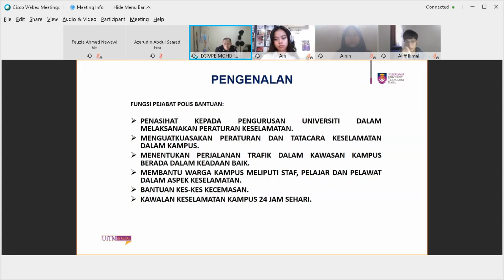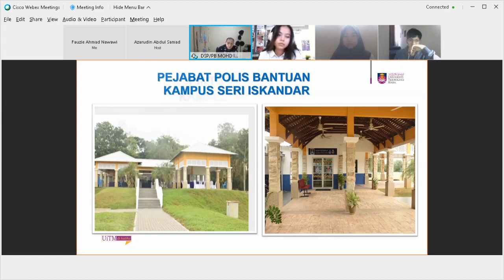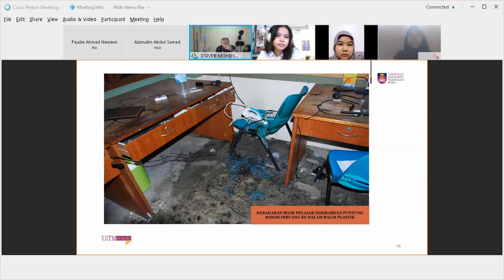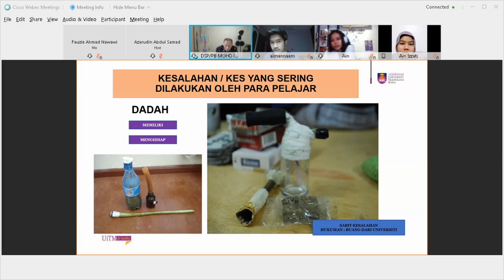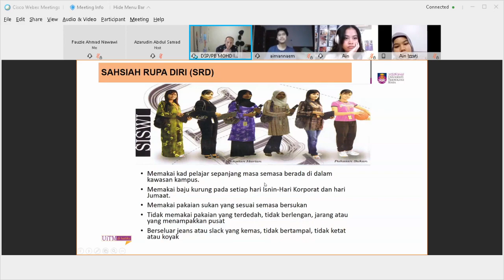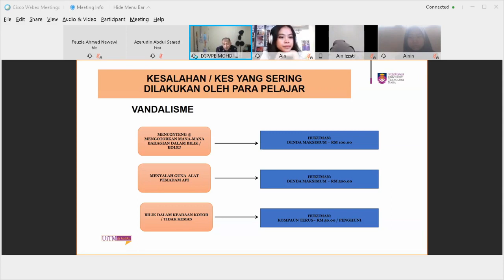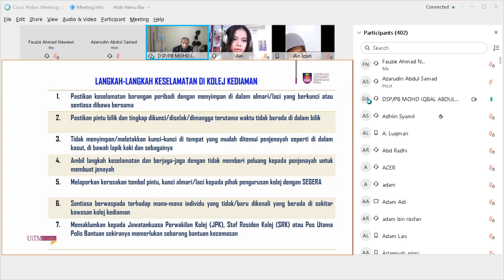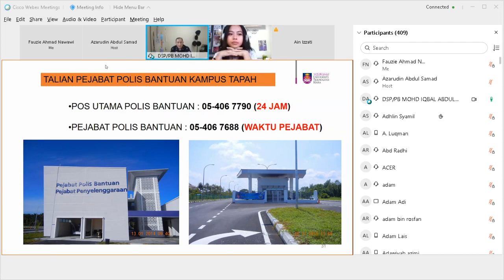MINGGU DESTINI SISWA (MDS) - TAKLIMAT KESELAMATAN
TAKLIMAT KESELAMATAN OLEH
Timbalan Pegawai Keselamatan